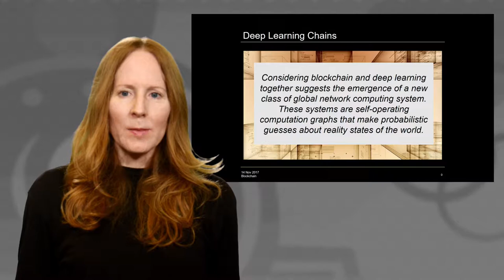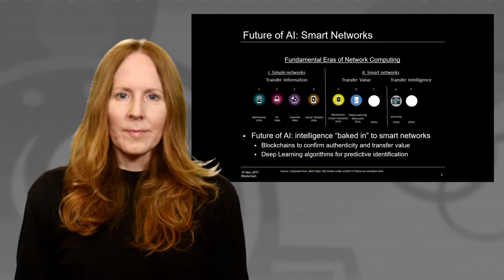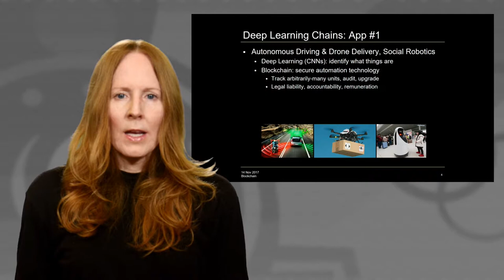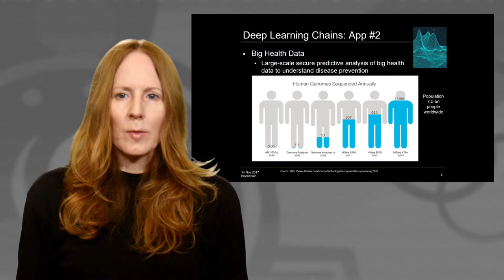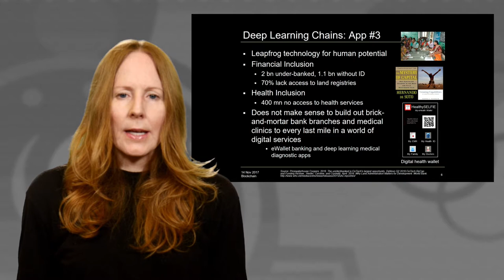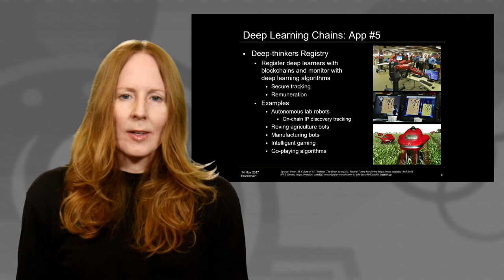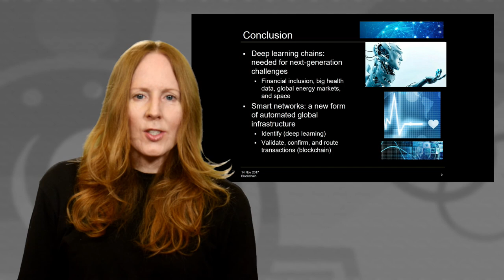Deep Learning Chains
First point: considering blockchain and deep learning together suggests the emergence of a new class of global network computing system. These systems are self-operating computation graphs that make probabilistic guesses about reality states of the world.

Second point: blockchain and deep learning are facilitating each other’s development. This includes using deep learning algorithms for setting fees and detecting fraudulent activity, and using blockchains for secure registry, tracking, and remuneration of deep learning nets as they go onto the open Internet (in autonomous driving applications for example). Blockchain peer-to-peer nodes might provide deep learning services as they already provide transaction hosting and confirmation, news hosting, and banking (payment, credit flow-through) services. Further, there are similar functional emergences within the systems, for example LSTM (long-short term memory in RNNs) are like payment channels.

Third point: AI smart network thesis. We are starting to run more complicated operations through our networks: information (past), money (present), and brains (future). There are two fundamental eras of network computing: simple networks for the transfer of information (all computing to date from mainframe to mobile) and now smart networks for the transfer of value and intelligence. Blockchain and deep learning are built directly into smart networks so that they may automatically confirm authenticity and transfer value (blockchain) and predictively identify individual items and patterns. SLIDES